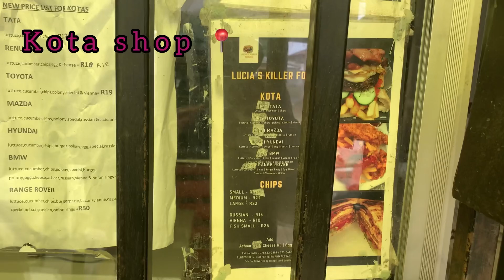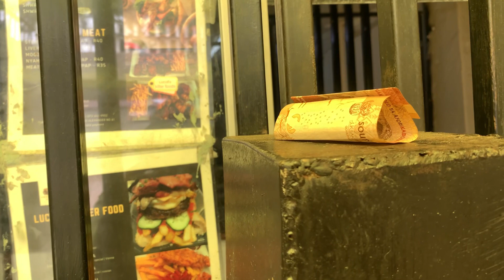vlog | Spend the day with me 🤍 as an entrepreneur and employee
Business: lasshedbychels✨